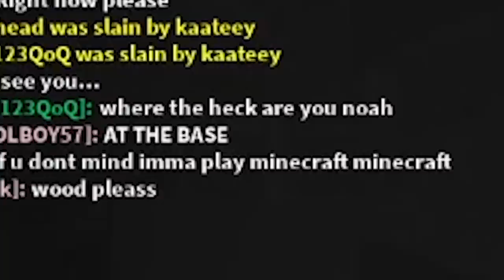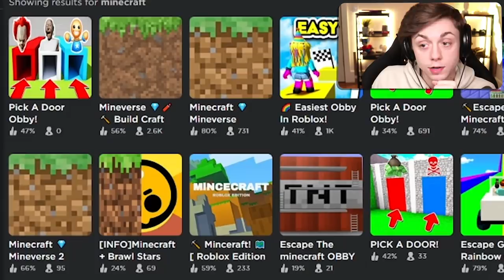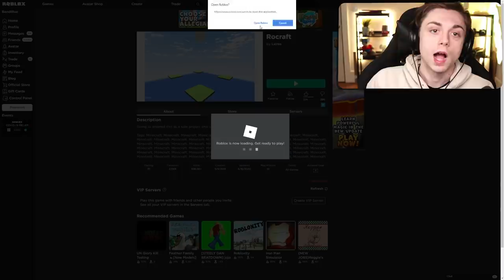Roblox minecraft is actually lit...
RoMINE

--- Equipment ---